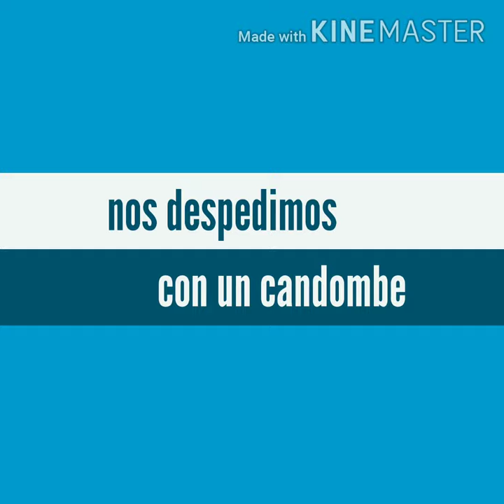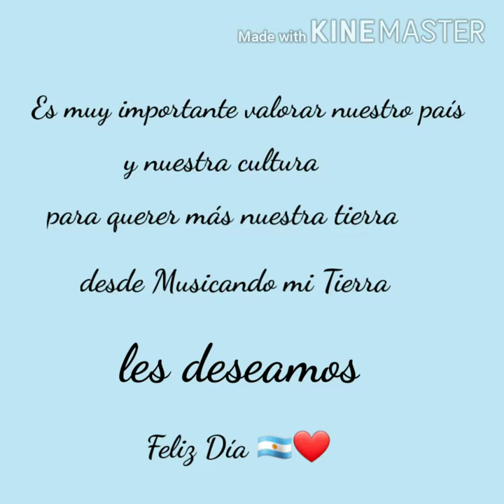La Pulpería de Musicando mi Tierra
Festejando el 9 de Julio, día de la Independencia Argentina 🇦🇷❤ junto a la Prof. Daniela Leiva Seisdedos y a Ángel Amosa. Bailamos, cantamos y payamos.